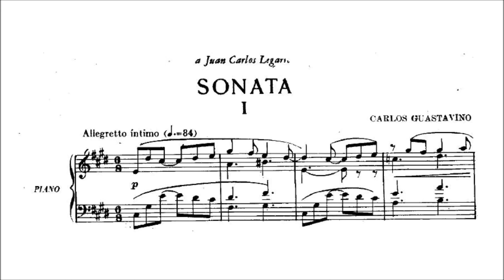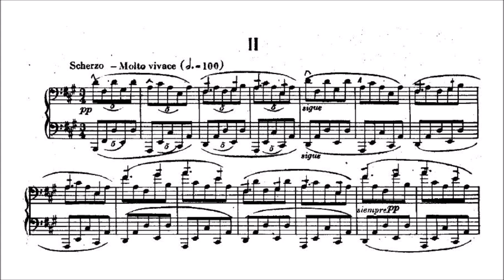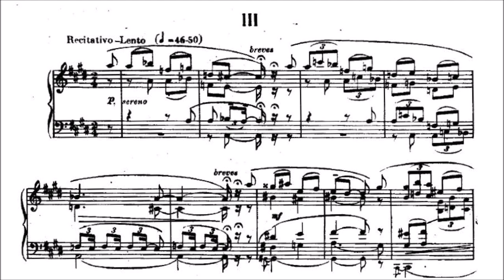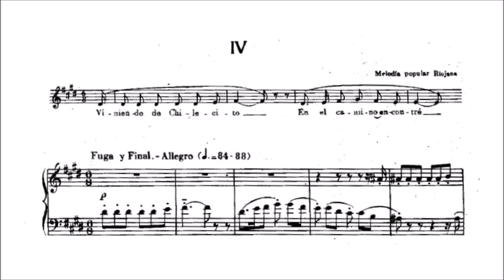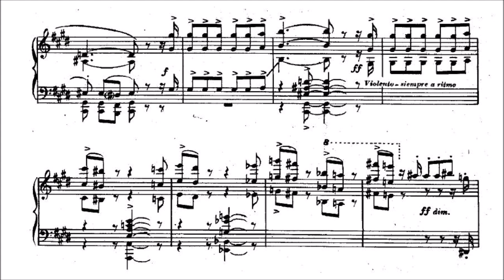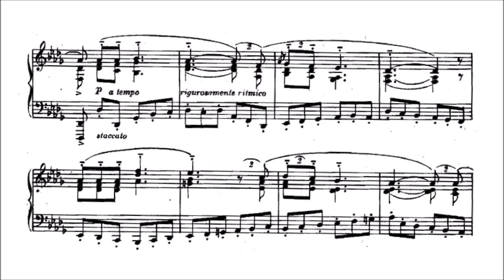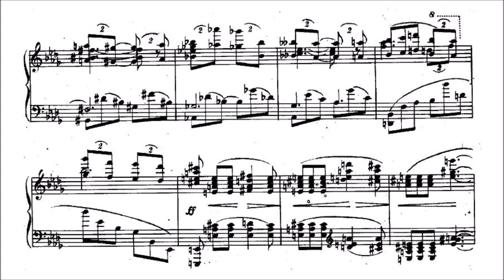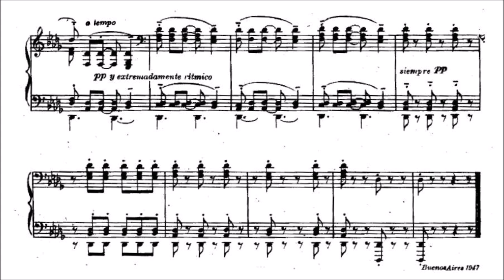Carlos Guastavino - Piano Sonata in C-sharp minor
Carlos Guastavino (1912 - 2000) - Piano Sonata in C-sharp minor (1947)

I. Allegretto intimo [0:00]
II. Scherzo molto vivace [4:40]
III. Recitativo lento [7:39]
IV. Fuga y Final [10:13]

Martin Jones, piano (2008)

Carlos Guastavino's Piano Sonata in C-sharp minor is a work in four movements typically lasting around 16 minutes.

"Carlos Guastavino was one of the foremost Argentine composers of the 20th century. His production amounted to over 500 works, most of them songs for piano and voice, many still unpublished. His style was quite conservative, always tonal and lusciously romantic. His compositions were clearly influenced by Argentine folk music. His reputation was based almost entirely on his songs, and Guastavino has sometimes been called "the Schubert of the Pampas". Some of his songs, for example Pueblito, mi pueblo, La rosa y el sauce ("The Rose and the Willow") and Se equivocó la paloma ("The Dove Was Wrong"), became national favorites. Unlike most other composers, at any time or place, Guastavino earned enough from his royalties and performing rights that he really had little need for other income."

"The Piano Sonata in C sharp minor, Guastavino's most substantial solo piano piece, is dated 'Buenos Aires, 1947'. He apparently intended the work as a homage to Beethoven's celebrated Sonata No. 29 in B flat, op. 106 - the 'Hammerklavier'. Though Guastavino's sonata is on nothing like the scale of the Beethoven - it is characteristically concise - its four movements are similarly proportioned and have, to some extent, similar forms. It will be remembered however that Beethoven has an expansive slow movement, placed third, and then a Largo slow introduction to the fugal finale. Guastavino's third movement, which joins the finale without a break, combines these functions. Moreover the subject of his fugue signals a defiant 'Argentinizing' of the Classical form. Throughout the work, the melodic and harmonic invention are infused with Guastavino's characteristic lyricism and reminiscences of Argentine folk rhythm.

The sonata opens with a gentle, almost nostalgic Allegretto intimo first movement. The second theme, with its initial three repeated notes, perhaps slyly recalls the opening theme of the Beethoven Fifth Symphony in a completely different context. The short exposition section is repeated and moves into a subtle development whose brief climax concerns the 'Beethoven 5' motif. A compressed and decorated recapitulation fades out irresolute, and the next movement follows without a break.

Here there is stronger correlation with Classical style: the movement is a very fast Molto Vivace scherzo in F sharp minor, a rhythmically nervous and uneasy moto perpetuo of great brilliance, scrambling up the keyboard and then down again. A more hesitant, brightly chiming Trio is followed by a reprise of the scherzo, and then the third movement begins with a recitative-like section in C sharp minor and moves to a passionate, soaring middle-section of almost Rachmaninovian force. A decorated version of the recitative returns and the movement fades out on a nagging two-note motif. This prepares for the Fuga y Final that follows on seamlessly, with the first enunciation of the fugue theme - which turns out to be a popular Creole tune from the Rioija region, 'Viniendo de Chilecito' (Guastavino had already used it in his Cuatro Canciones Argentinas). With its five- or six-times reiterated initial note it makes an easily recognizable fugue subject which Guastavino handles with great ingenuity in the most substantial and fully-worked movement of the whole sonata.

While the writing around the main fugal entries betrays some kinship with the Fugue from Ravel's Le Tombeau de Couperin, the passionate and even violent episodes, where Guastavino splits off two-note or three-note figures from the subject, are wholly individual. A five-note semiquaver cadential motif injects a momentary note of classicism, but the movement develops considerable romantic grandeur before subsiding over a bass ostinato and then rising to an expansive climax. At this point, the second subject from the first movement - the 'Beethoven 5' theme - makes a reappearance and becomes the focus of the final, non-fugal pages of this remarkable sonata, which ends with an almost throwaway coda of quiet, staccato dance-rhythms."

Here are the lyrics to the full folk song:
Viniendo de Chilecito
En el camino encontré,
A un riojano guapo
que el me quiso
y me enamoré.

Chilecito, flor de mi hogar,
Por donde quiera que vaya
De este riojano m'hei de acordar.

Chilecito, Chilecito,
Para olvidar las penas
Que ya me matan en Tabacal.